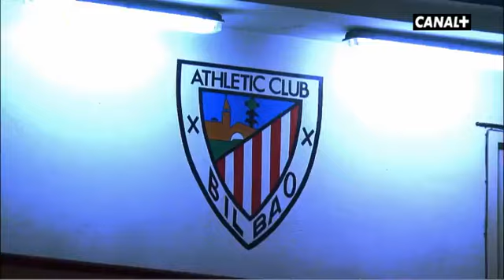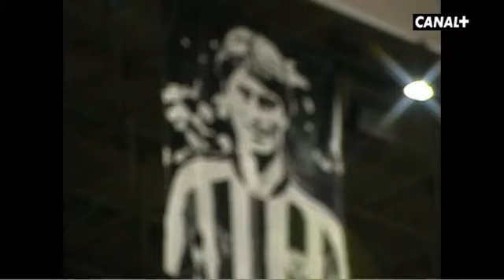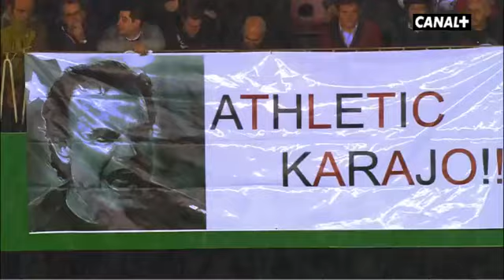El espíritu de la catedral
Grandes momentos, grandes gestas vividas en un estadio con una afición volcada.